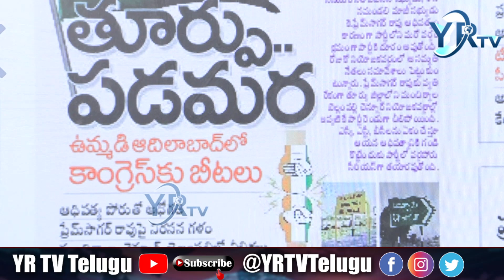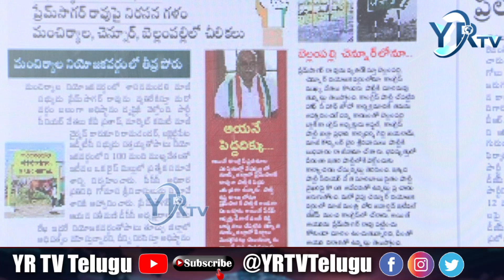రేవంత్ రెడ్డిని నోరు అదుపులో పెట్టుకోమనండి - KTR VS REVANTH REDDDY | YR TV Telugu